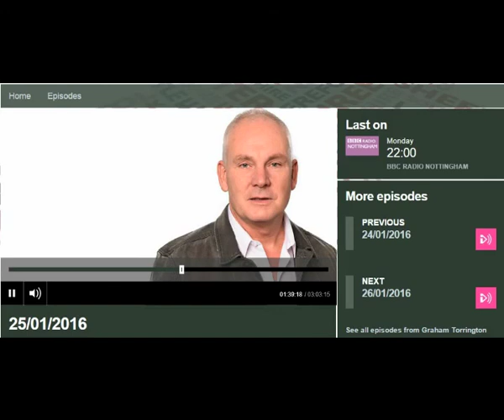Depression - My Story by Nick Driscoll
BBC Radio interview with Graham Torrington.
This video shares the Story of Nick's attack and then the subsequent problems that arose from Brain Injury TBI including

Depression
Anxiety
PTSD

After the attack Nick took the free time and trained in FAST behaviour change techniques and has successfully helped 1000's of individuals overcome life obstacles and health issues.

Where you will find access to FREE tools and information.